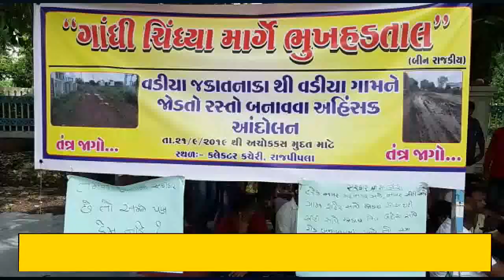रास्ता खराब होने के कारण, वाडिया गांव के लोग भूख हड़ताल पर बैठे || नर्मदा जिला (गुजरात)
गौतम व्यास, इंडिया ख़बर LIVE, नर्मदा जिला संवाददाता की रिपोर्ट